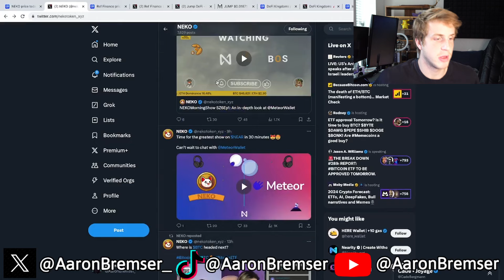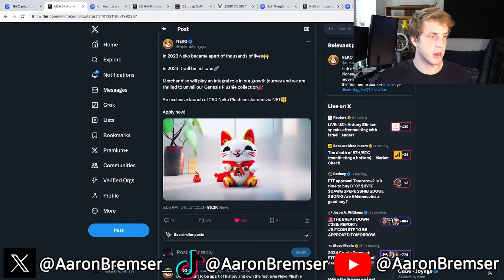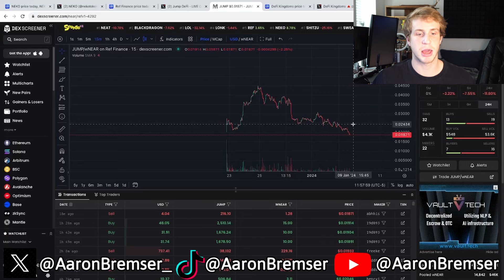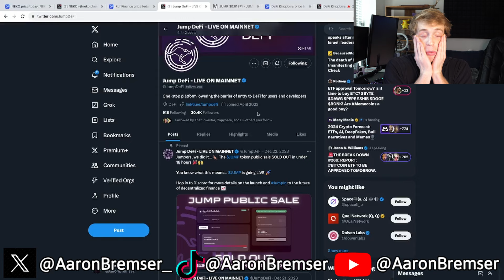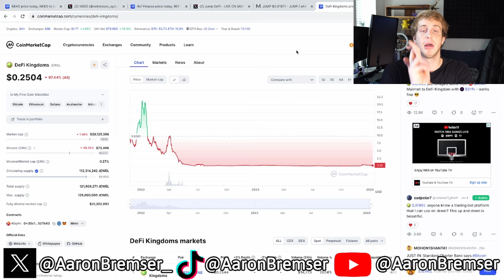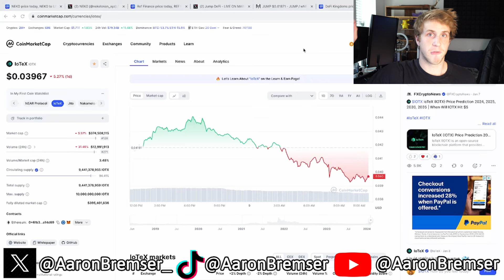5 hidden Crypto gems for 2024 that could produce life changing gains! Huge sleeper plays!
Grindsetting